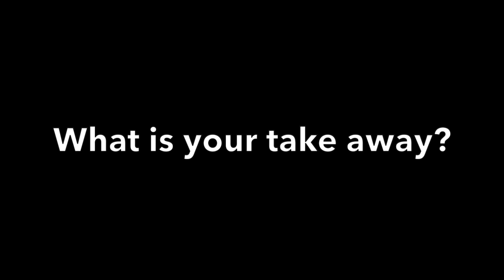How Technology Has Changed the Dynamics and Expectations of Dating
Chengi  talks about the impact of technology on our dating expectations and offers practical strategies to navigate through this evolving landscape. If you're feeling frustrated with the challenges of technology and dating, this is a must-watch video.

Black Swan Digital Retreat 2023 - Kick Start Your Love Life - June 17th 2023